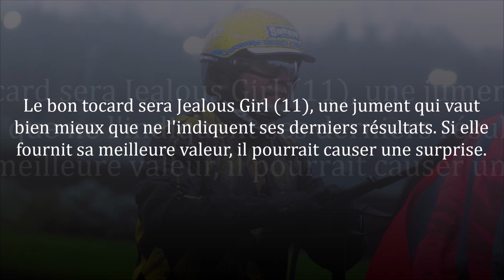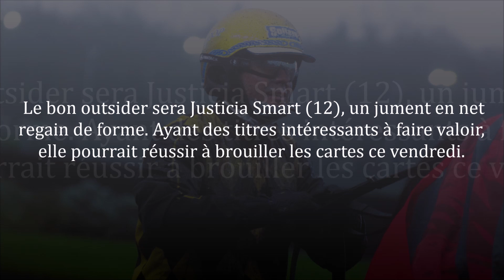Pronostic PMU pour le Quinté du vendredi 23/02/2024